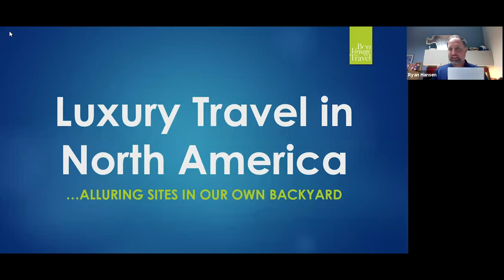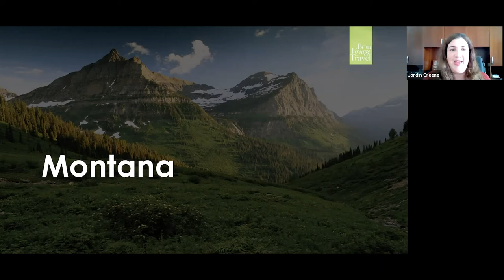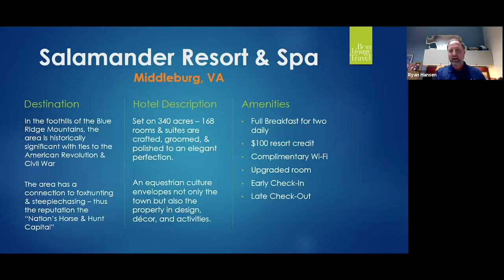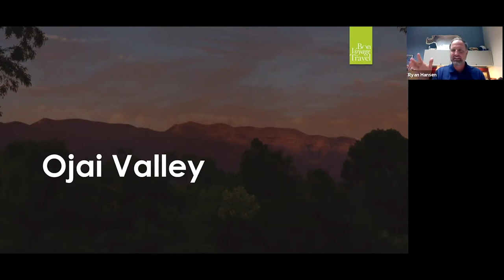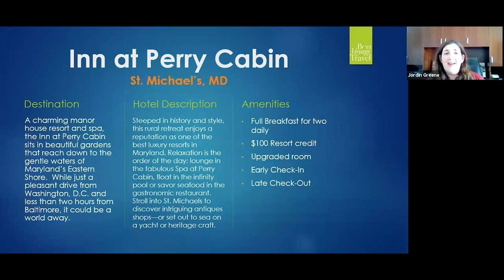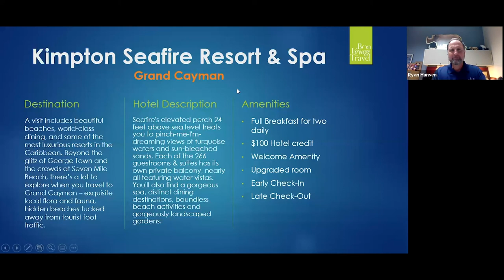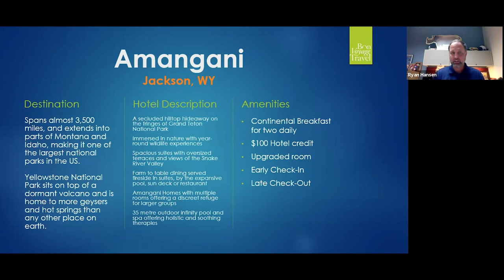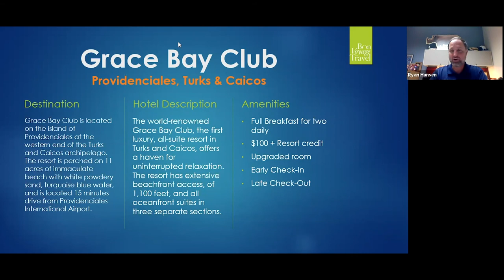Travel Webinar: Luxury Travel in North America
Join us as we take a unique look at the extraordinary sites of North America and the charming hotels that sit nestled among its beauty.

Our guest speakers will include Jordin Greene, Vice President – Hotel Partnerships for Signature Travel Network and Ryan Hansen, President for Bon Voyage Travel, who will discuss various hotel properties and the distinctive benefits they offer when exploring  these alluring sites found right in our own backyard.